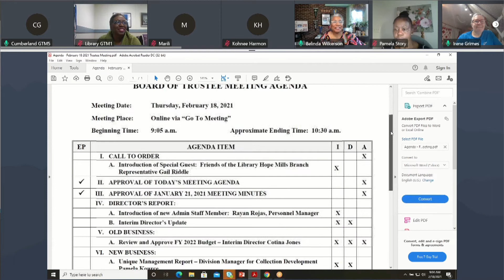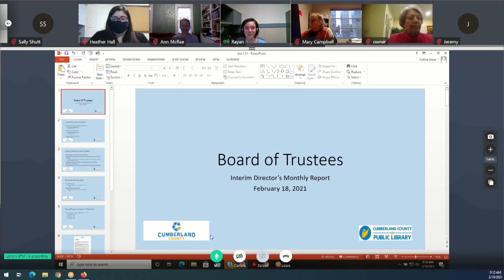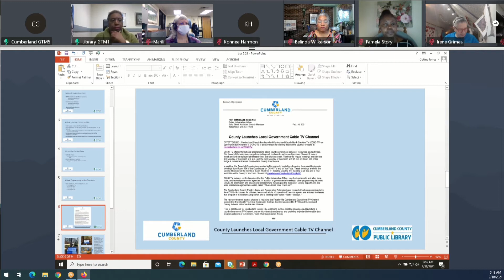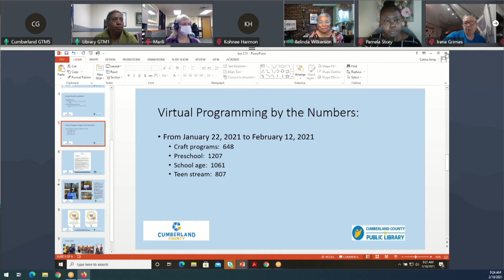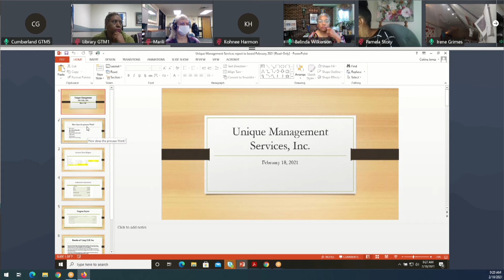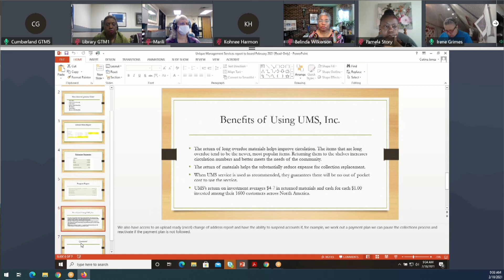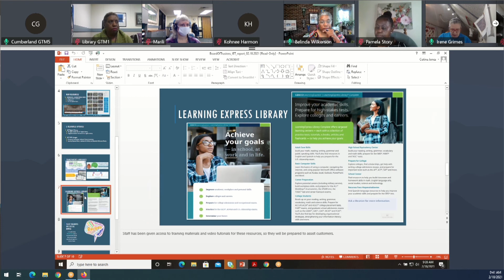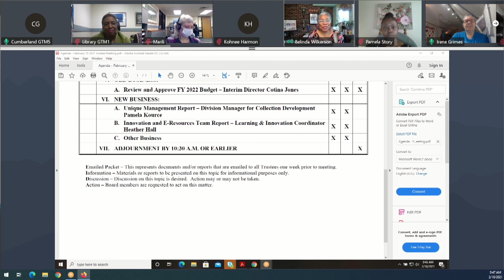Cumberland County Public Library Board of Trustees Meeting - February 18, 2021